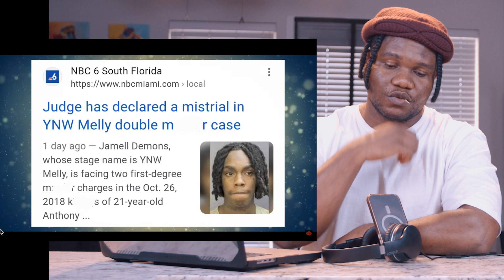The Truth Behind The YNW Melly's Case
Support us